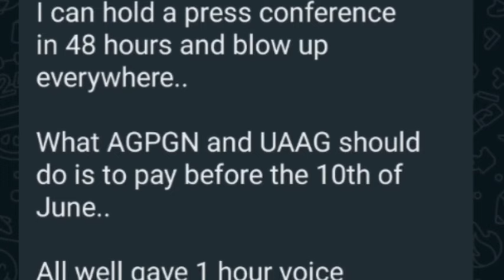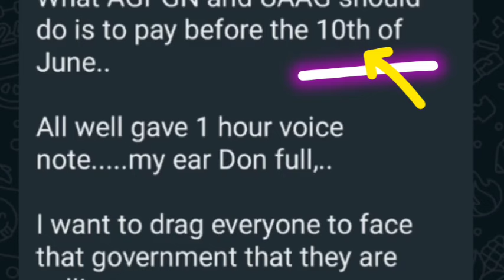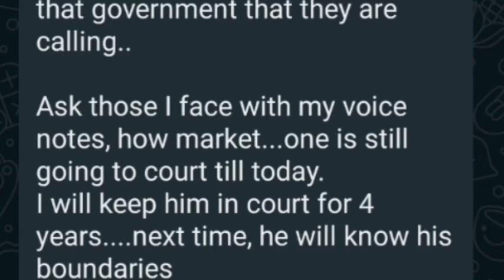UAAG GRANT: FINALLY⚡🙌✨😂 NEW DISBURSEMENT DATE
UAAG GRANT: UAAG DISBURSEMENT NEWS TODAY | agpgn funding disbursement uaaggrant uaag grant (UAAG GRANT UPDATE)

                                                               AND ALSO
▬2. 00:30
▬3. 01:00
▬4. 02:00
▬5. 03:00
▬6. 04:00
▬7. 05:00
▬8. 06:00
▬9. 07:00
▬10. 08:00
▬11. 09:00
▬12. 10:00